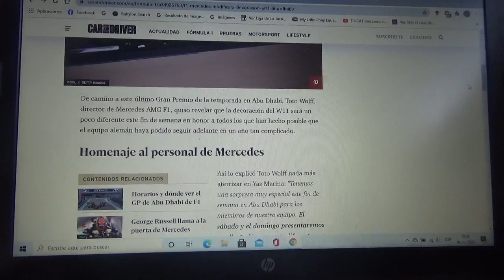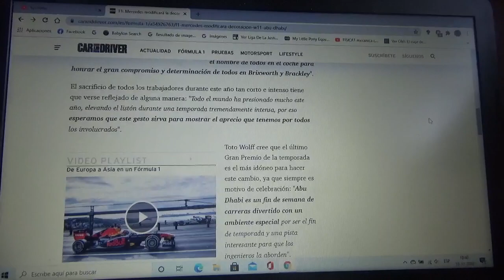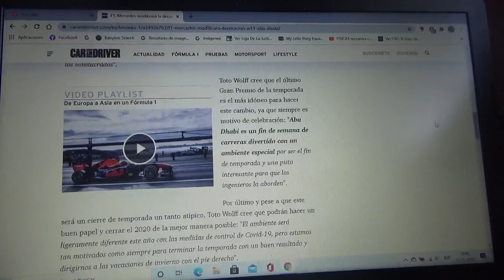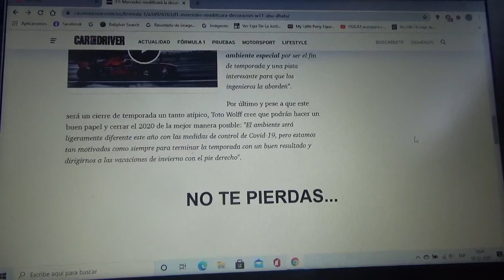Mercedes AMG F1 hará una modificación ligera en su máquina W11 para Abu Dhabi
La escudería con cuartel central domiciliado en Brackley a través de su director Toto Wolff dijo que el motivo fue en honor a todos los trabajadores del fabricante automotriz alemán